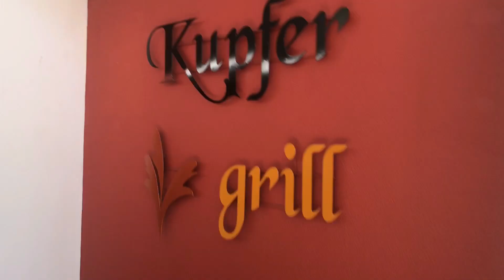ISSA VLOG: Drinks and Pizza | Namibian Youtuber